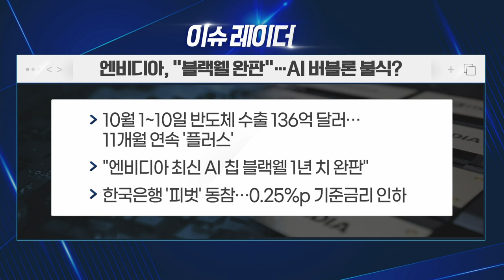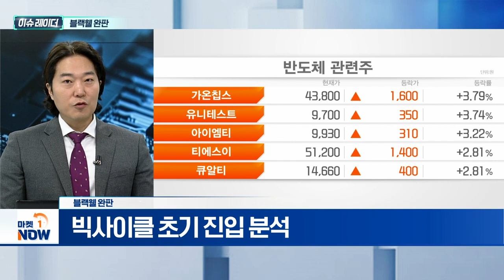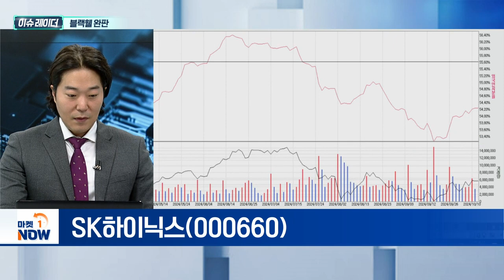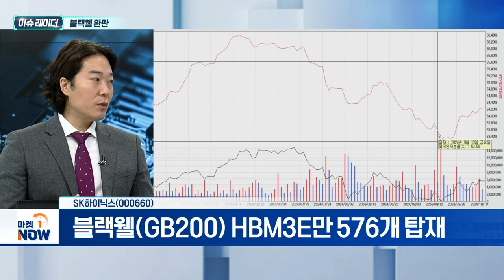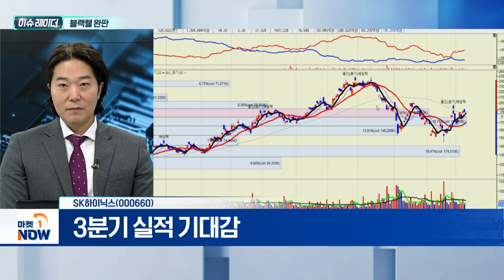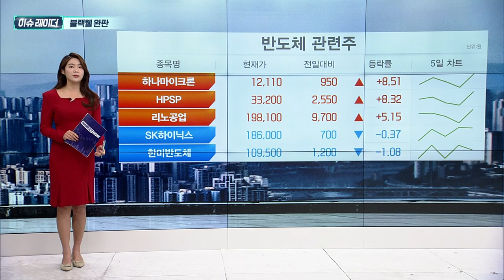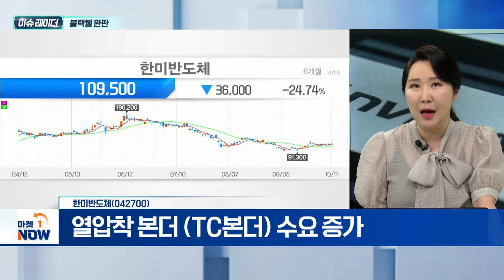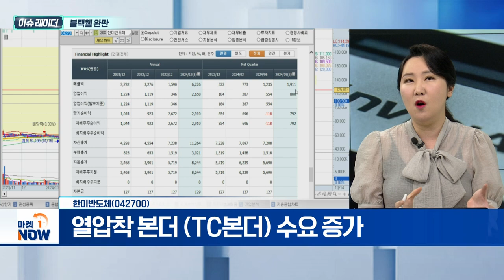블랙웰 완판 | SK하이닉스, 한미반도체 | Market Now (20241014)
- 반도체 전반 훈풍 기대감
- 글로벌 빅테크 입도선매
- 빅사이클 초기 진입 분석

- 블랙웰(GB200) HBM3E만 576개 탑재
- HBM 생산량 2배 이상 증가 전망
- 3분기 실적 기대감

- 열압착 본더 (TC본더) 수요 증가
- 북미 고객사향 'TC본더' 물량 출하
- HBM 본딩 시장 내 시장 지배력↑